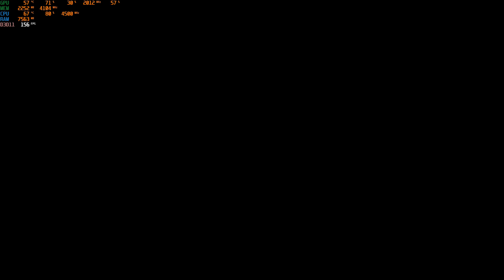Need for Speed Heat - Columbia..fun race vs hyper car..